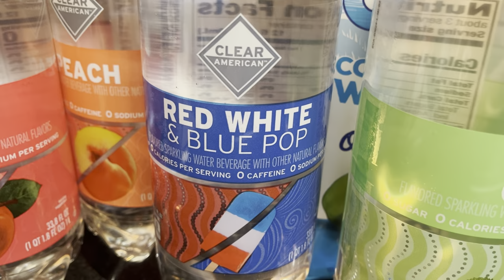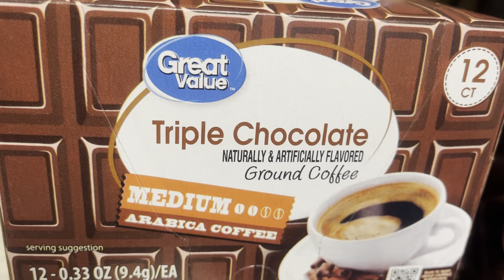LOOK a Le Creuset Teapot! And my Summer drink set up!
Sierra.com

My Teapot collection video